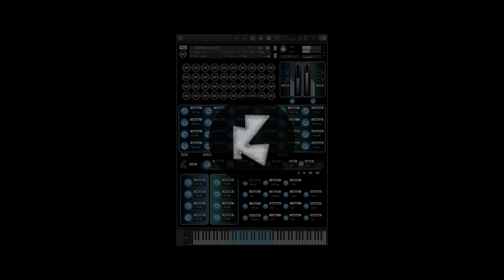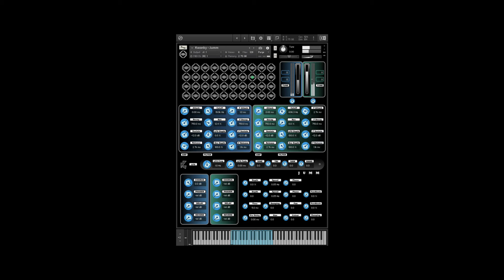Jumm - Kwonky Instruments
Demo video of Kontakt sampler instrument Jumm from Kwonky Instruments...